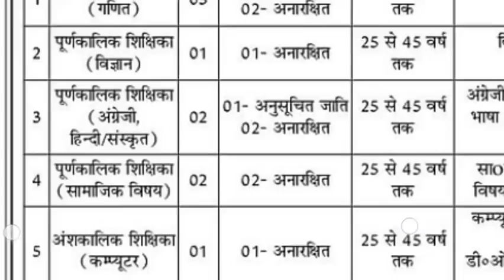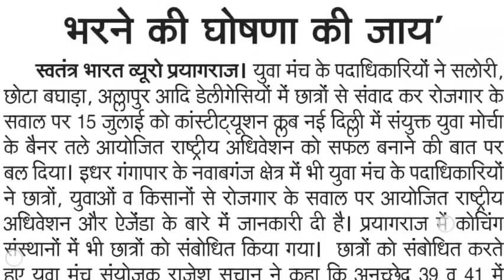शिक्षा सेवा चयन आयोग II UPPSC NEWS II डी एल एड B ED entrance TGT PGT NEWS